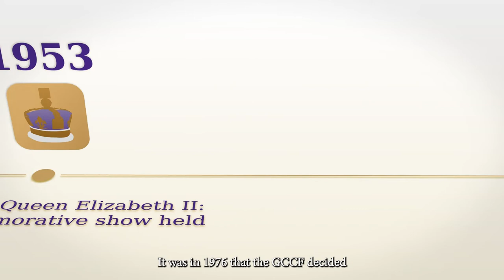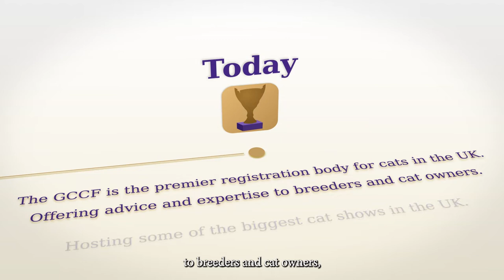GCCF Anniversary Film - 150 years of Cat Shows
The very first cat show took place in July 1871, and subsequently led to the formation of the GCCF in1910.  The last show, held before the pandemic, was in March 2019, and in August 2021, we welcomed everyone back to shows with a Sesquicentennial Anniversary Show celebrating the very first show and Harrison Weir, the Father of the Cat Fancy.